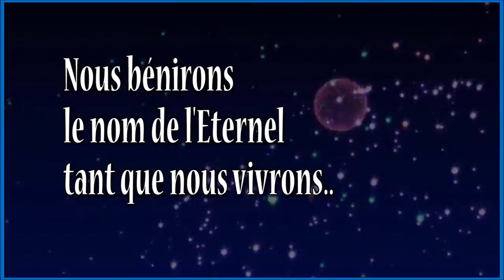Les Benis de Dieu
Slide show les benis